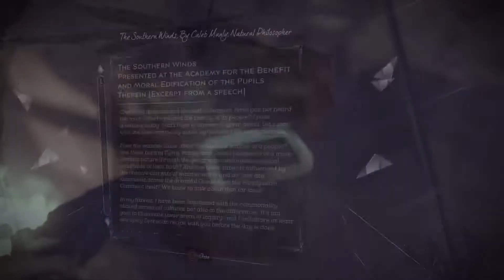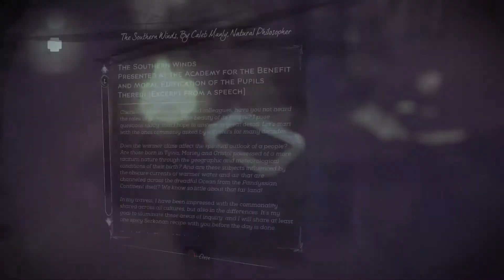Dishonored 2 (Emily) - 20 - Side Missions Lead to the Main Objective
I kill some bloodflies, I avoid a bunch of guards, and make my way to the main objective. Everything's coming up Sammy J.